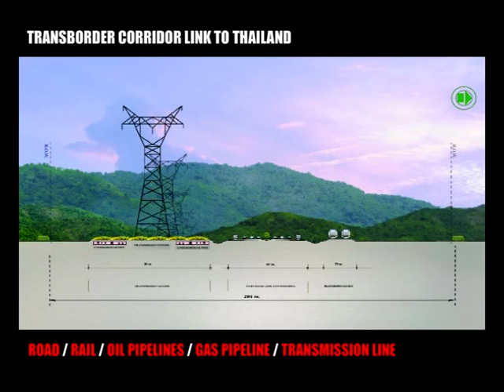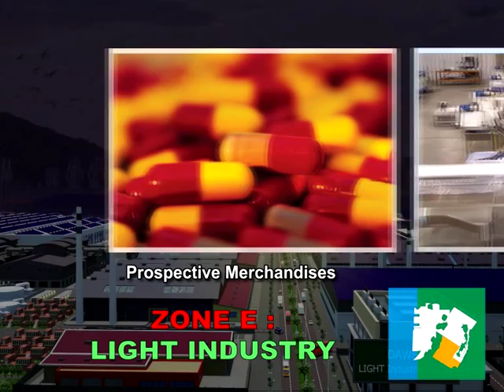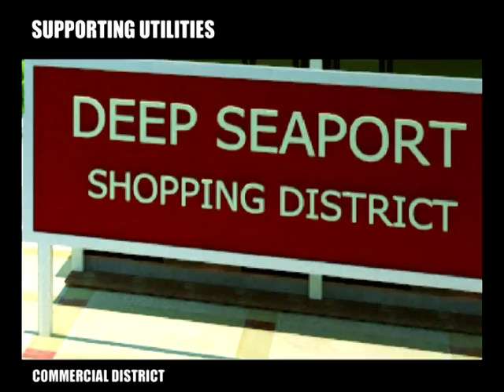Dawei Deep Sea Port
Marine Engineering Group